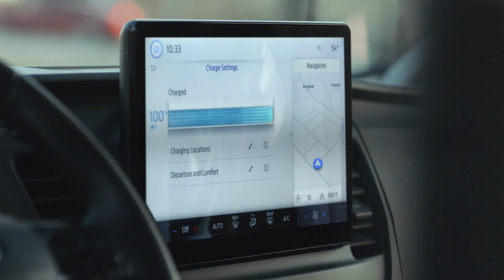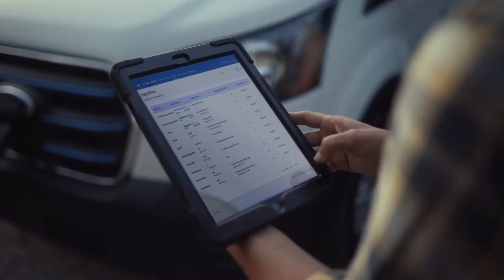Ford Pro™ - Optimisez votre productivité | Ford Belgium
Nous avons rassemblé tout ce dont les gestionnaires de flotte ont besoin en un seul endroit, de l'entretien des véhicules et des logiciels au financement, le tout sous Ford Pro.

Connecté et fourni par des professionnels qui connaissent aux mieux vos véhicules, Ford Pro simplifie le fonctionnement et l'entretien de vos véhicules utilitaires grâce à cinq services essentiels conçus pour optimiser la disponibilité : Véhicules, Logiciel, Recharge, Entretien et Financement*.

Nous savons qu'il n'existe pas de solution universelle lorsqu'il s'agit de gérer une entreprise, de sorte que nos services sont adaptables à la taille de votre flotte et à vos besoins spécifiques. Cela signifie que nous pouvons répondre à tous nos clients et leur fournir le support adéquat, au moment précis où ils en ont besoin.

Si vous envisagez de passer au véhicule électrique, nous sommes présents pour vous aider. Si vous souhaitez débloquer un financement pour étendre votre flotte, nous avons tout ce qu'il vous faut. Et si vous souhaitez suivre vos chauffeurs et garder le contrôle de vos véhicules à mesure que votre flotte se développe, vous pouvez le faire en toute simplicité. Résumons : Ford Pro vous permet de booster votre activité.

Découvrez les cinq services essentiels de Ford Pro :

Véhicules : Trouvez le véhicule adapté à vos besoins parmi les véhicules Ford Pro™, disponibles en version électrique, essence, diesel ou hybride, que ce soit en version standard ou sur mesure.

Logiciel : Notre suite d'applications logiciels Ford Pro™ Intelligence™ partage des données en temps réel sur l'état de votre flotte et elle inclut notre outil de gestion intuitif Ford Pro™ Telematics.

Recharge : Nos consultants E-Switch Assist et nos équipes Ford Pro™ Charging sont là pour vous aider à passer aux solutions électriques, y compris les solutions d'infrastructure et de recharge.

Entretien : Conçu dans un souci d'optimisation de vos performances, le service Ford Pro™ offre une gestion toujours active et réactive de l'état des véhicules, vous fournissant des données et des informations en temps réel.

Financement : Libérez votre potentiel avec Ford Pro™ FinSimple™. Bénéficiez de lignes de crédit flexibles pour la location ou l'achat, d'options de véhicules groupés et d'un gestionnaire de compte dédié.

Faites passer votre entreprise au niveau supérieur grâce à une productivité optimale.

Partagez vos commentaires et dites-nous comment Ford Pro pourrait aider votre entreprise.

* Cette vidéo n'est fournie qu'à titre d'illustration ; les produits et services présentés sont susceptibles de varier en raison du développement continu des produits, de la disponibilité et des exigences du marché concerné. Ford Pro FinSimple offrira une solution de financement à guichet unique pour les clients professionnels ; la disponibilité de produits spécifiques, les services et les dates de lancement sont susceptibles de varier en fonction du marché concerné.

Ford Pro FinSimple est fourni par Ford Credit, la branche des services financiers de Ford Motor Company. En Europe, les produits et services financiers automobiles sont fournis directement par FCE Bank plc et en partenariat avec des prestataires de services financiers externes sous diverses marques, dont Ford Credit, Ford Lease et Ford Fleet Management.